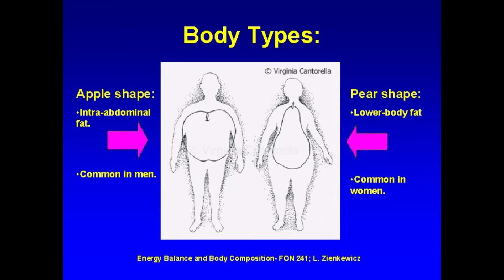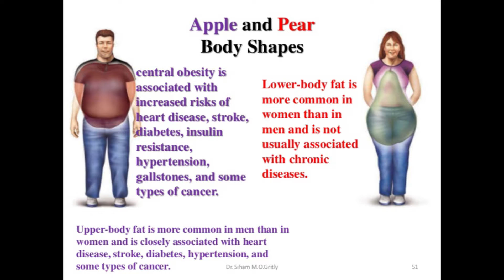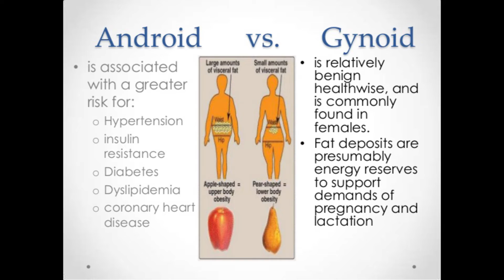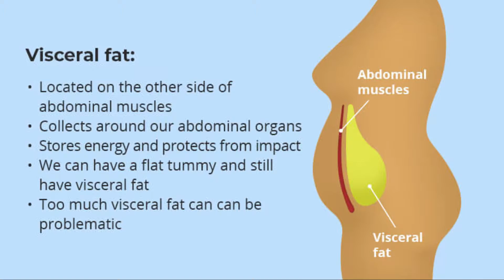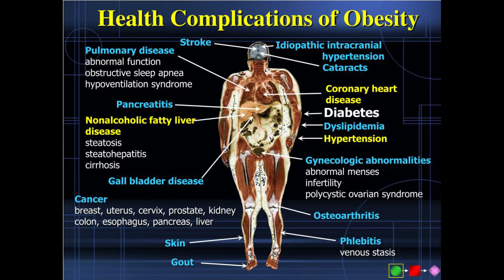Nutrition Gist Video 28 Weight Loss Series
What is Overweight and Obesity?
Why should you loose unhealthy Weight?